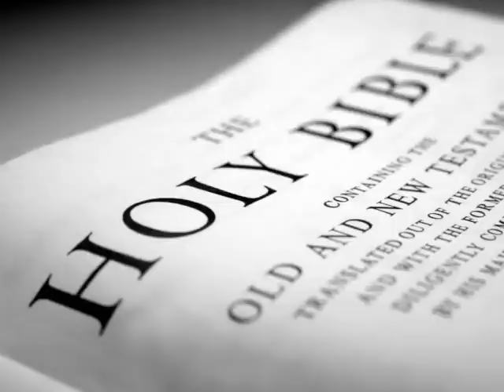The Holy Bible (KJV) _ Hosea 1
(Hosea 1:1)  The word of the LORD that came unto Hosea, the son of Beeri, in the days of Uzziah, Jotham, Ahaz, and Hezekiah, kings of Judah, and in the days of Jeroboam the son of Joash, king of Israel.

(Hosea 1:2)  The beginning of the word of the LORD by Hosea. And the LORD said to Hosea, Go, take unto thee a wife of whoredoms and children of whoredoms: for the land hath committed great whoredom, departing from the LORD.

(Hosea 1:3)  So he went and took Gomer the daughter of Diblaim; which conceived, and bare him a son.

(Hosea 1:4)  And the LORD said unto him, Call his name Jezreel; for yet a little while, and I will avenge the blood of Jezreel upon the house of Jehu, and will cause to cease the kingdom of the house of Israel.

(Hosea 1:5)  And it shall come to pass at that day, that I will break the bow of Israel in the valley of Jezreel.

(Hosea 1:6)  And she conceived again, and bare a daughter. And  God said unto him, Call her name Loruhamah: for I will no more have mercy upon the house of Israel; but I will utterly take them away.

(Hosea 1:7)  But I will have mercy upon the house of Judah, and will save them by the LORD their God, and will not save them by bow, nor by sword, nor by battle, by horses, nor by horsemen.

(Hosea 1:8)  Now when she had weaned Loruhamah, she conceived, and bare a son.

(Hosea 1:9)  Then said  God, Call his name Loammi: for ye are not my people, and I will not be your  God.

(Hosea 1:10)  Yet the number of the children of Israel shall be as the sand of the sea, which cannot be measured nor numbered; and it shall come to pass, that in the place where it was said unto them, Ye are not my people, there it shall be said unto them, Ye are the sons of the living God.

(Hosea 1:11)  Then shall the children of Judah and the children of Israel be gathered together, and appoint themselves one head, and they shall come up out of the land: for great shall be the day of Jezreel.